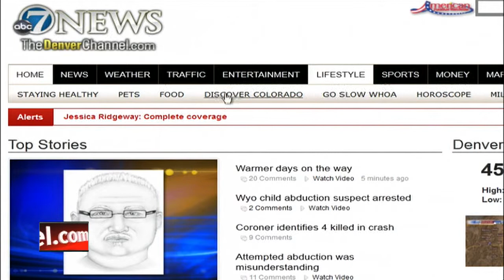Micro sleeping, filtering cholesterol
Sleeping behind the wheel and filtering cholesterol to stave off heart attack and stroke, with Bertha Lynn.